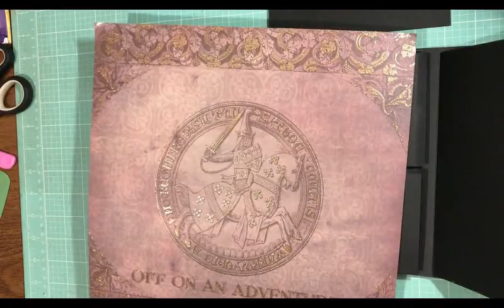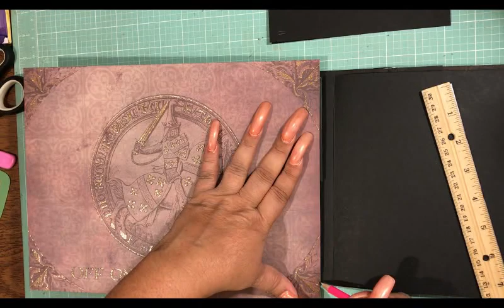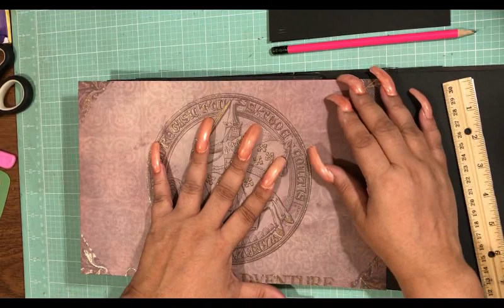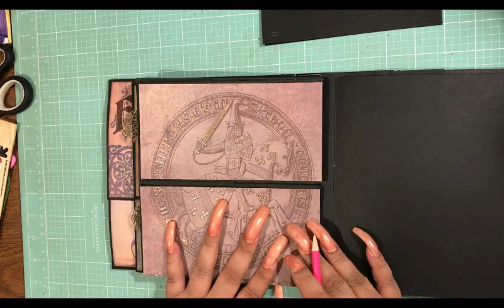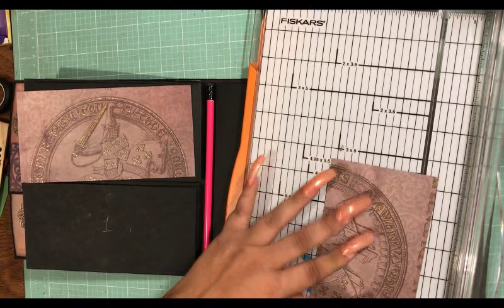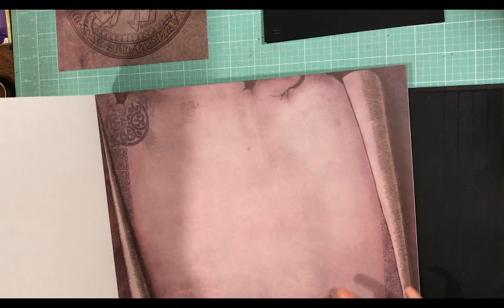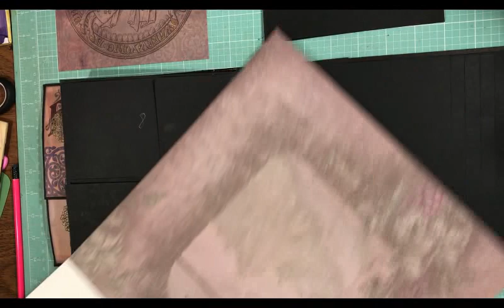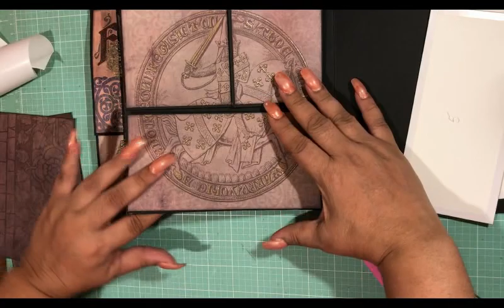8x8 Mini Album Once Upon A Time by DCWV Part 6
👨‍👨‍👧 The Clumsy Crafter Etsy Shop
👨‍👨‍👧Bows and Brains Etsy Shop